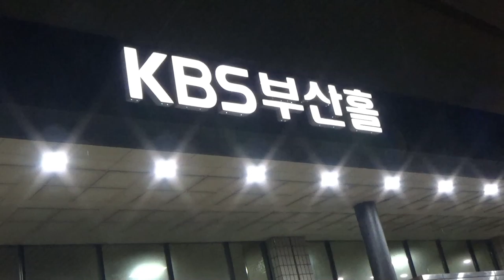박서진임산부,노약자 조심하세요.ㅎㅎㅎ깜짝공개~웃음폭소현장!!다음의콘서트?? 부산콘서트[힐링]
2019년6월29일 트로트아이돌박서진(가수)
부산SHOW
멋진무대!! 멋진공연
환상의콤비